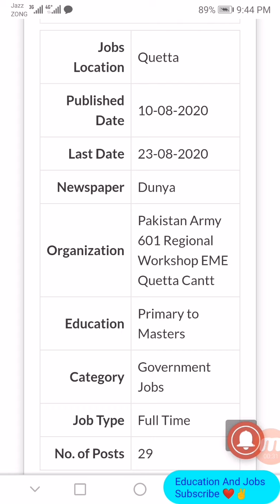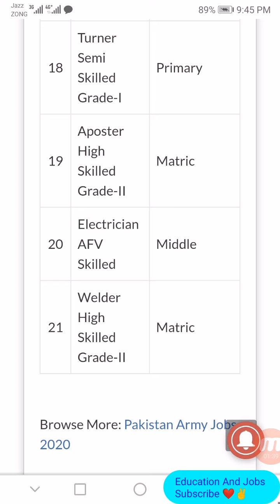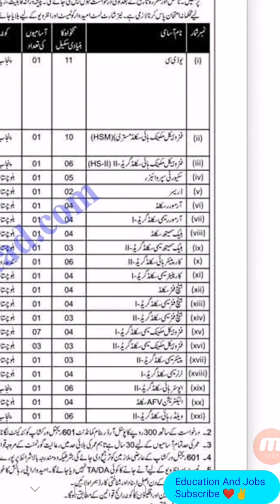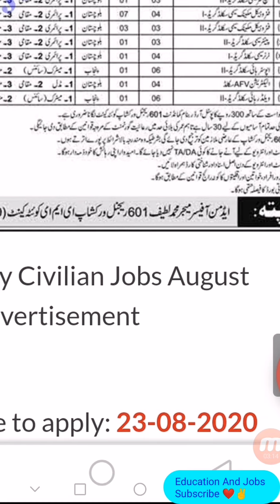Pakistan Army Civilians Jobs 2020 - Civilians Jobs In Pakistan Army - Latest Army Jobs 2020 Pakistan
In this video i will inform you about jobs in pakistan army Civilians jobs in pakistan quetta.

Keep Supporting ✌️

Keep Loving ❤️

Keep Sharing 👍

Physics lectures.

English grammar.

IT lecture.

Army Jobs.

Nature information.

Entertainment.

Education.

Join us. 👇.

Velogs 👇.

Mix Quotes 👇.

10 Most Dangerous Forest 👇.

10 Most Dangerous Animals 👇.

10 Most rare and White Animals 👇.